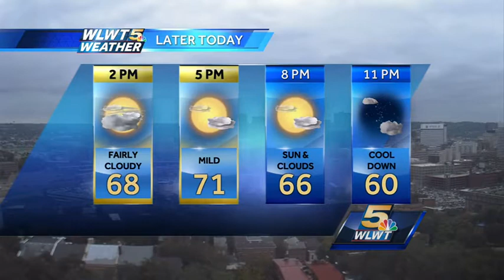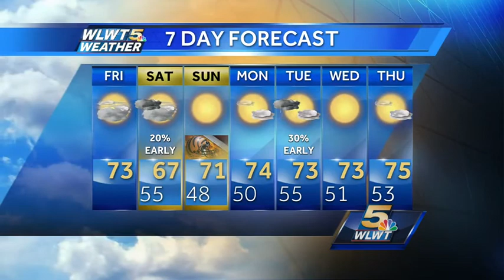Fall Like Weekend